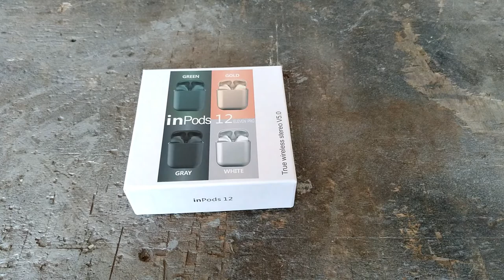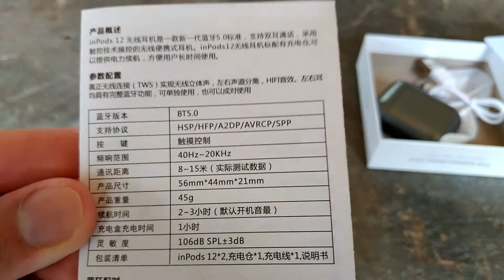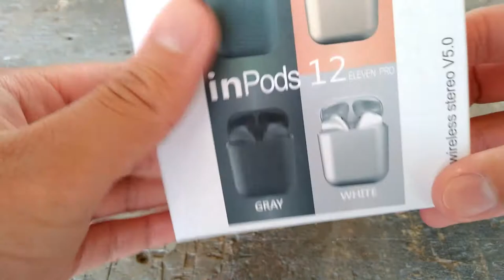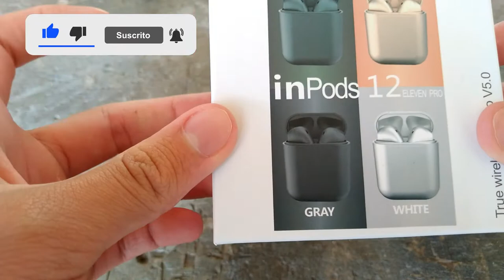Unboxing📦 De Inpods🍎 12🎧.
Esperó que te haya gustado el video.😀😃😉
Comenta cualquier parte que te haya gustado del video, siempre con educación.😉😃😄
Si me quieres recomendar alguna ídea, o videojuego🎮🕹 para algún video👨‍💻, Me lo puedes decir en los comentarios también.😆

Bueno, con esto me despidió mis Panas, adiós y nos vemos hasta la próxima.😅🤣😂